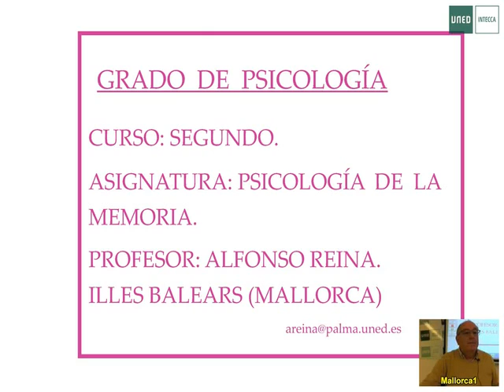Tema 8. MEMORIA PROSPECTIVA